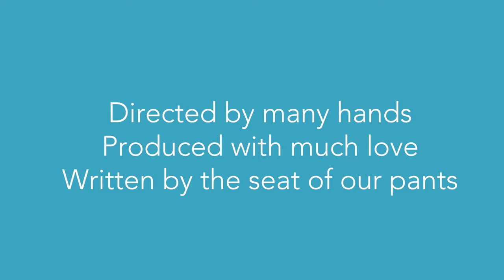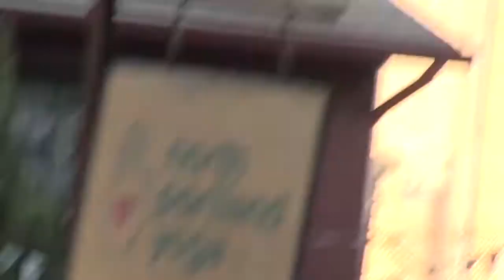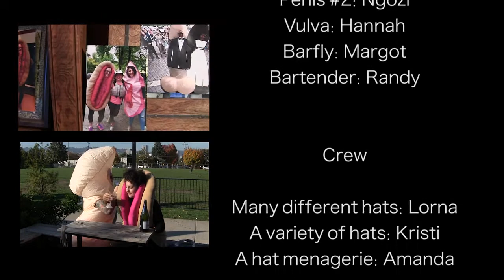A Day in the Life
Getting ready for the Portland showing of  Hump! Film Festival